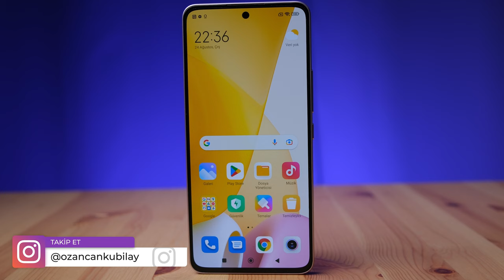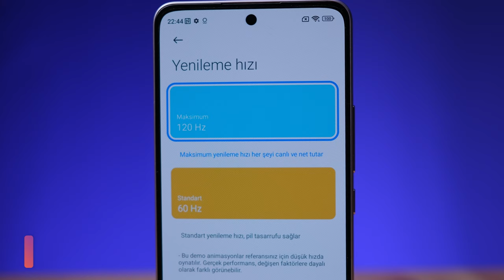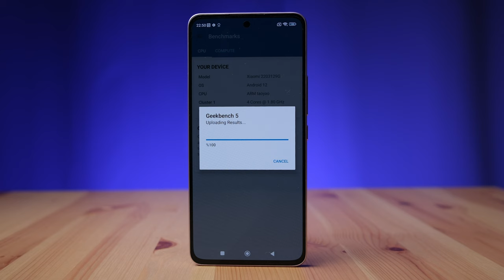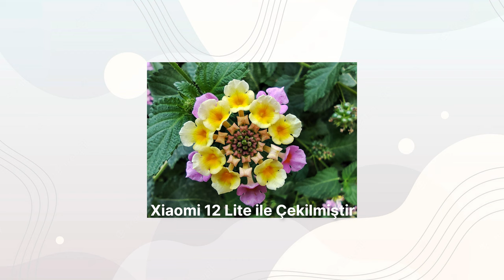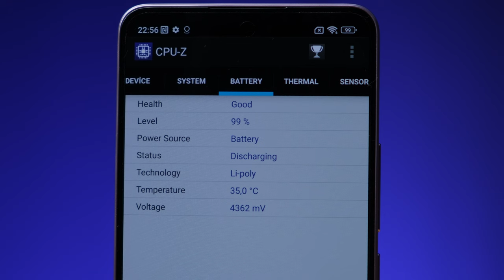Adı Lite Tadı Pro! | Xiaomi 12 Lite İncelemesi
Xiaomi 12 Lite inceleme videosunda Xiaomi 12 Lite özellikleri, fiyatı ve görüşlerimin yer aldığı incelemesi ile karşınızdayım. Xiaomi 12 Lite hakkında tüm merak ettiğiniz sorulara bu videoda yanıt veriyor olduğumu düşünüyorum. Xiaomi 12 Lite Kutu açılışı ve kutu içeriği konularına da değindiğim bu videoda tarafsız bir şekilde telefonu sizlere aktardım. Yorumlar bölümünden cihaz hakkında aklınıza takılanları sormayı unutmayın.

Videomda herhangi bir reklam yoktur ancak yasal zorunluluk gereği gözüken markalar için REKLAM etiketini kullanmak isterim.

Xiaomi 12 Lite Özellikleri
Ekran: 6.55 inç  AMOLED, 120 Hz yenileme hızı
İşlemci: Qualcomm Snapdragon 778G 5G
RAM: 6 GB + 2  GB
Depolama Alanı: 128 GB
Ön Kamera: 32 MP
Arka Kamera: 108 MP ana, 8 MP Ultra Geniş Açı, 2 MP Makro Lens
​Bağlantı: Type-C
İşletim Sistemi: Android 12
Batarya: 4.300 mAh, 67W hızlı şarj